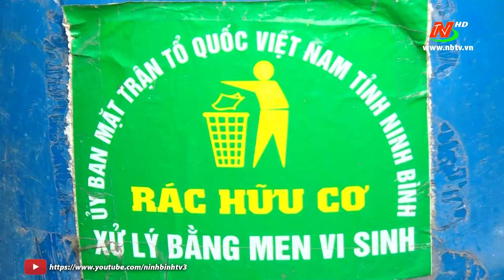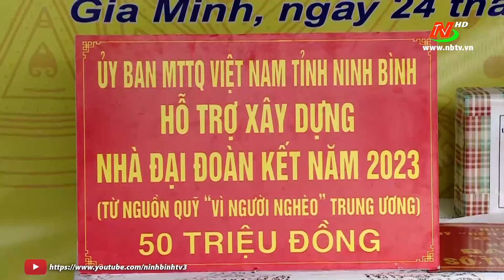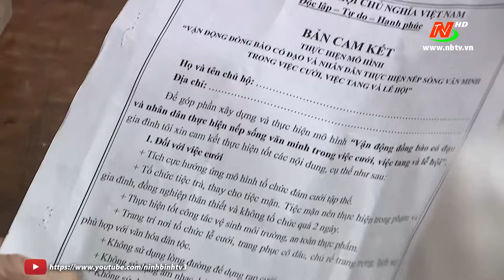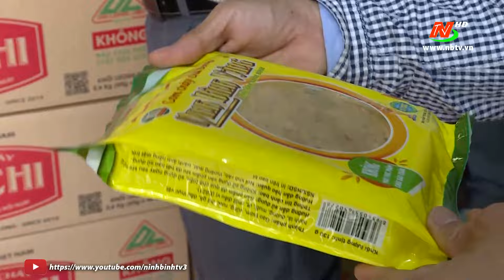Thời sự Tối NinhBinhTV - 19/01/2024